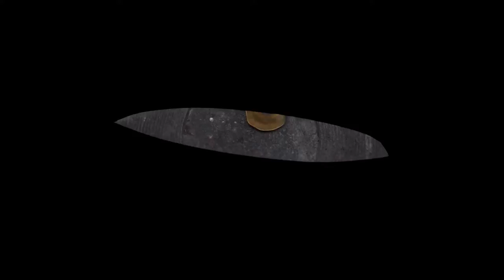MANS O - MIRROR OUTSIDE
‘this piece articulates itself with the help of the element that binds life together by analyzing the thin frontier of the inner and outer space we perceive by questioning and orbiting the mirroring reactive effect of reality. As the track appears vivid in tones and colours, the vocal phrase repeats itself to emphasize the concept and serve as a reminder alongside the visuals’

MIRROR OUTSIDE is the second outcome of IN SURFACE EXPRESSION, one of the 3 EP's inside the project: THREE STAGES OF CHANGE APPRECIATION

Footage by Roman Cadafalch
Footage edit by MANS O & Roman Cadafalch
Animation by José Alcázar

Music recorded and produced by MANS O
Vocals by Max Grosse & MANS O
Additional production by Juan Luís Batalla
Mixed by Roman Daniel & Nathan Ridley
Mastering by Borja Ruiz.

Powered with VITAMIN